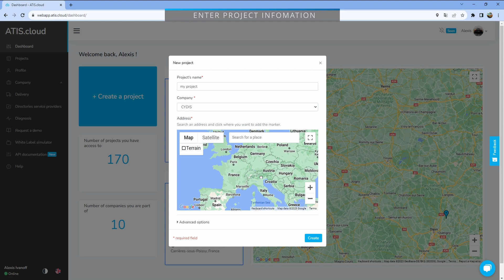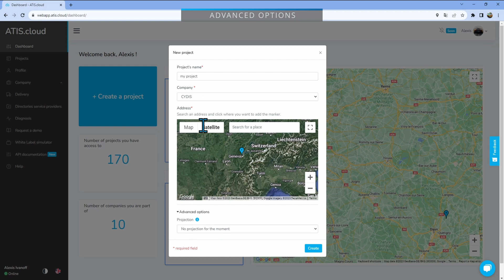Create a project on ATIS.cloud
Learn how to manage your projects, in this video you will learn how to create a project.

Chapters:
0:00 Intro
0:15 Open the project creation menu
0:44 Enter project information
1:14 Advanced options
1:32 Project edit page
1:47 Outro

ATIS.cloud
beyond the cloud